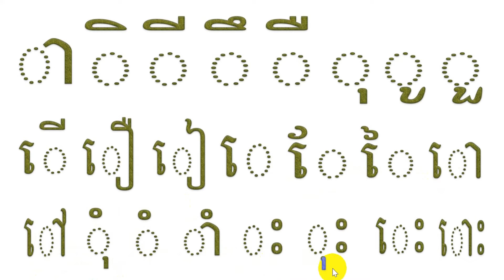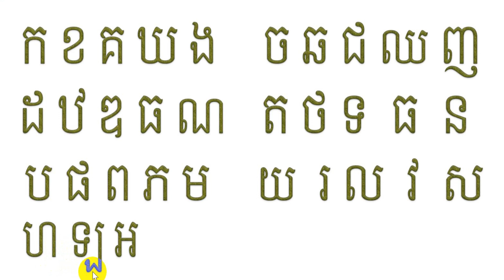Khmer vowel# Cambodia vowel# Learn vowel online# ា ិ ី ឹ ឺ ុ ូ ួ ើ ឿ ៀ េ ែ ៃ ោ ៅ ុំ ំ ាំ ះ ុះ េះ ោះ